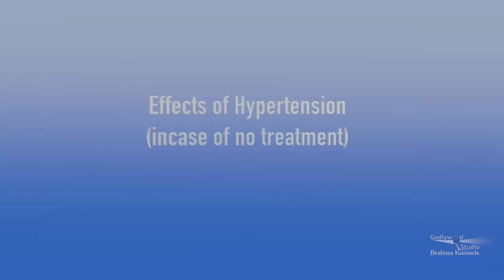Rejuvenate Life through spirituality | Ep 83 | Physical Health Hypertension 02 | Brahma Kumaris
Synopsis: The Show Contains the very basic problems faced by everyone  today irrespective of their Caste, Creed, Religion, Age group i.e. physical mental, social and Spiritual health. It is briefly discussed about major health issues, Causes, Symptoms, Statistics and life style to be followed  in order to keep the disease at bay.

Category: Health Show
Language: Hindi

Telecast on: PMTV, Mumbai Regional Networks

Production House: Godlywood Studio
Organizer: Brahmakumaris